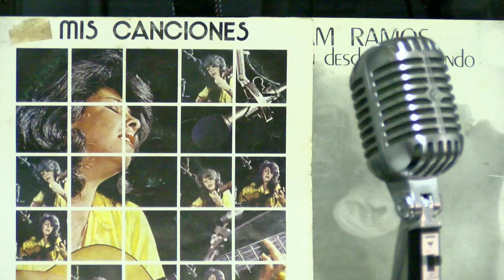Ámame como si fuera nueva. Miriam Ramos